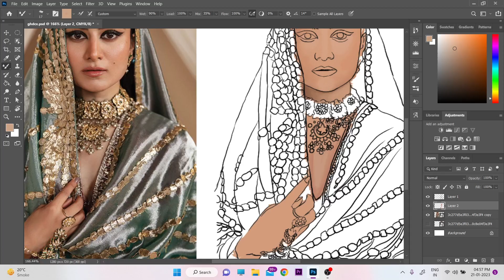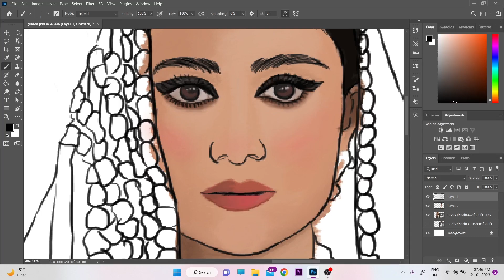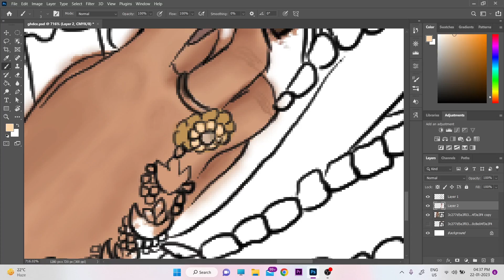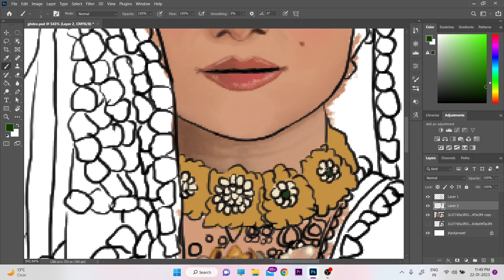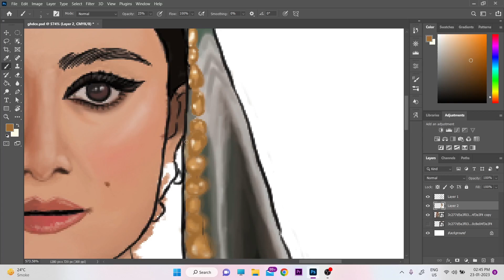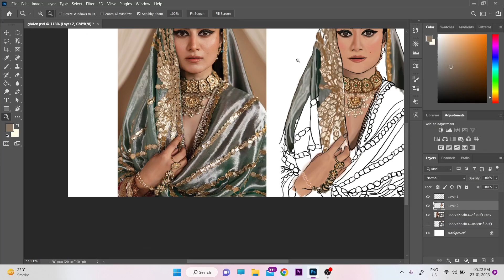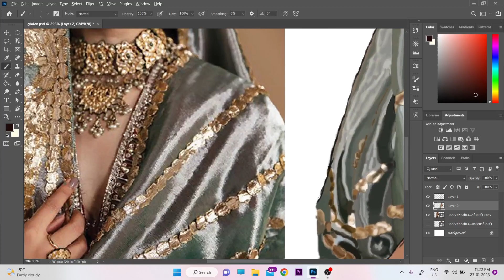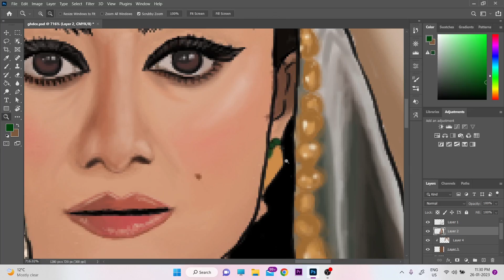Digital Painting In Photoshop | Speed Painting | Pinterest Inspired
Found this beautiful image on Pinterest and I turned it into a digital painting. Hope you all like it and if you do like the video.